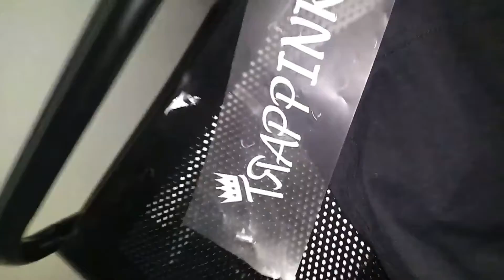Screen Printed Marilyn Monroe..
Marilyn Monroe heat transfer...